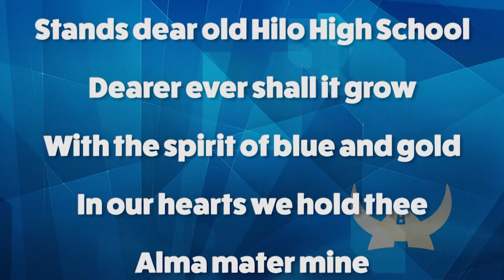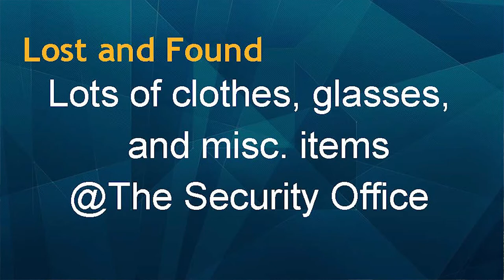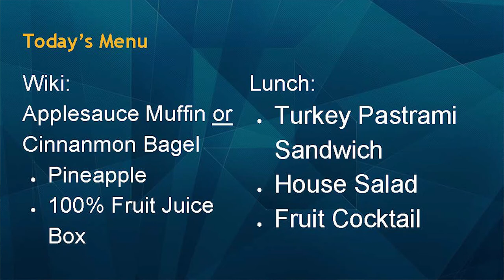05/01/2018 KVIKS Bulletin